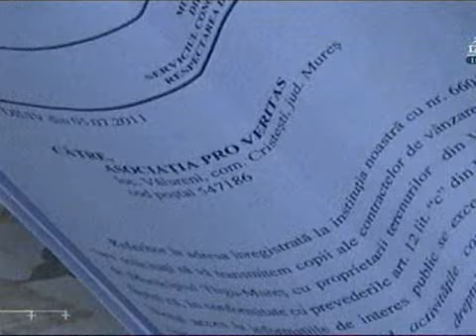Székelykakasd szemétprobléma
Székelykakasd szemétprobléma 2011 székelymédia